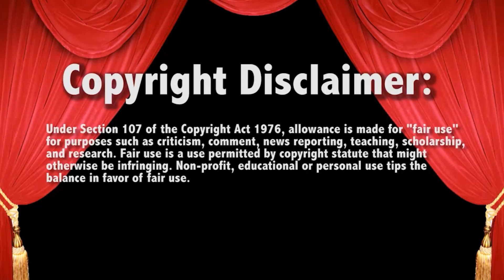WWE Raw RKbro starting a podcast! 12/13/21 Broadcasting blazer bros are back!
WWE Raw RKbro starting a podcast! 12/13/21

- SEND MAIL-
Lauren Luge
USA